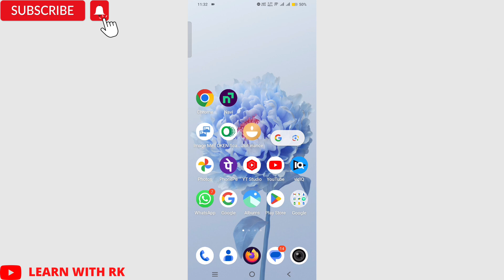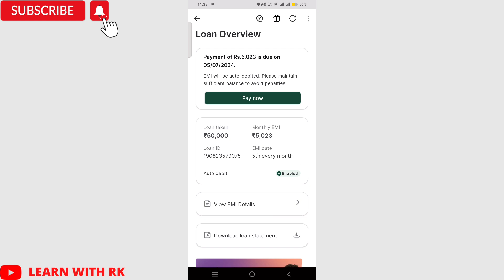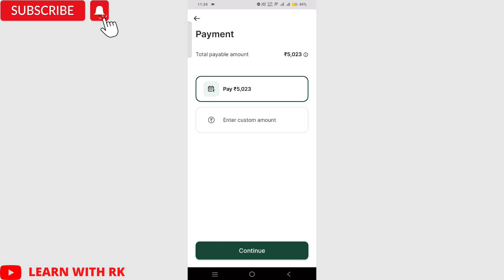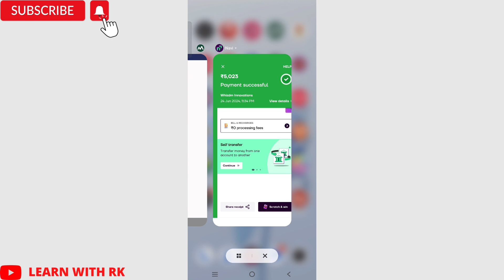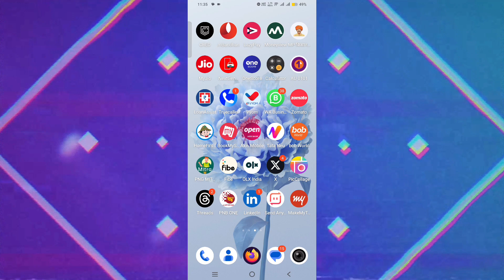How To Pay Money View Loan emi Online | Money View Loan ki emi Kaise Bhare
# How to Pay Money View Loan EMI 2024 | Step-by-Step Guide

In this video, we'll walk you through the simple steps to pay your Money View loan EMI for 2024. Whether you're a first-time user or just need a refresher, we've got you covered.

## 📋 In This Video, You'll Learn:

1. *Logging into the Money View App* : A quick guide on how to access your account.
2. *Navigating to the EMI Payment Section* : Step-by-step instructions to find the EMI payment option.
3. *Choosing a Payment Method* : Overview of different payment methods available, including net banking, debit/credit cards, and UPI.
4. *Confirming and Completing Your Payment* : Final steps to ensure your payment is successfully processed.
5. *Checking Payment Confirmation* : How to verify that your EMI has been paid and track your payment history.

## 🔔 Don't Miss Out:

- *Tips for Timely Payments* : Avoid late fees and maintain a good credit score.
- *FAQs* : Answers to common questions about Money View loan EMI payments.
- *Contact Support* : Information on how to get help if you encounter any issues.

Feel free to adjust the content as needed to match your channel's style and tone. Happy filming!